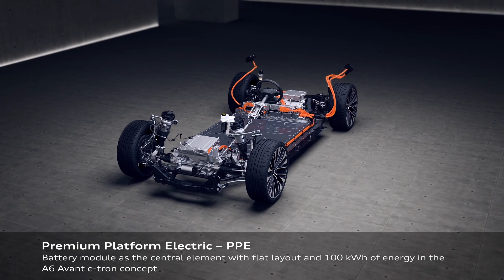New Audi A6 Avant e-tron Concept | Design, Technology & Electric Sound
Audi exhibits concept for an executive class Avant with electric drive system. Discover it in detail in this video :

0:00 Intro - Avant evolution
0:44 Design
3:18 Technology & Specs
5:28 Driving & Electric Sound
6:18 End

More about the A6 Avant e-tron Concept:

For its part, the PPE technology will ensure that what the car’s lines imply is translated into a standard of dynamic driving performance and everyday suitability befitting use for long drives. That means that, in the future, an Audi A6 e-tron will gleam with up to 700 kilometers (435 miles) of range (under the WLTP standard), depending on the drive system and model variant. And the strongest representatives of the series will sprint from 0 to 100 km/h (62 mph) in less than four seconds. The values of the Sportback and the Avant only deviate slightly from one another.

The Audi A6 Avant’s back end, which is as beautiful as it is spacious, is by no means the only thing that qualifies it as the storage champ in a double sense. The drive system and battery technology also justify that title. With its 800 volt system and a charging capacity of up to 270 kW, it can take in enough energy in just 10 minutes at a fast-charging station to drive about 300 kilometers (186 miles).

Source: Audi